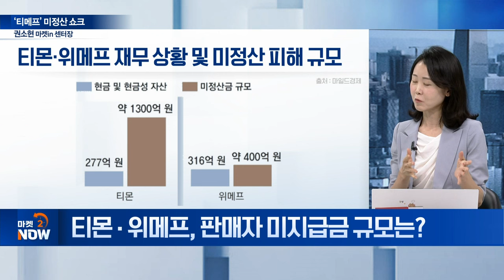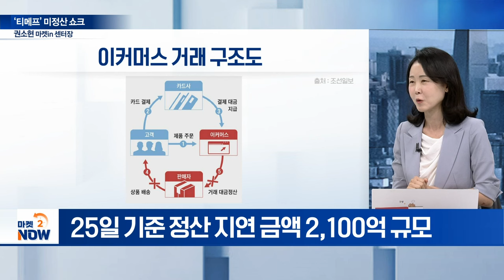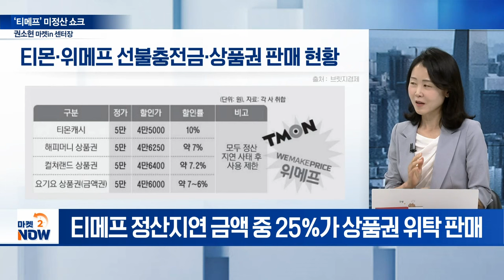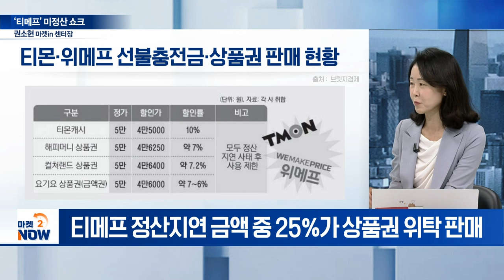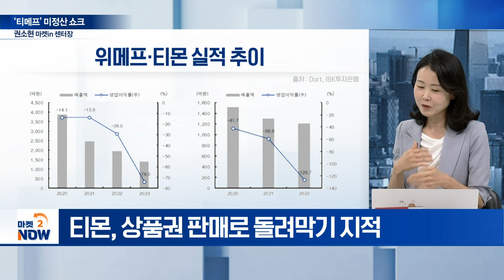‘티몬·위메프’ 사태 악화일로... 이커머스 시장 쇼크 확산하나? [이데일리 인사이트] | Market Now (20240730)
Q. 티몬‧위메프 사태 현황은?
Q. 티몬‧위메프, 판매자 미지급금 규모는?
Q. 티몬‧위메프, 기업 회생 신청 후폭풍은?
Q. 티메프, 상품권 판매로 유동성 돌려막기?
Q. 티몬‧위메프 사태 불씨 키운 ‘상테크’란?
Q. 티몬‧위메프, 유동성 위기 전조증상 없었나?
Q. 티메프 쇼크로 상품권 시장 타격 불가피?
Q. 티메프 쇼크, 이커머스 IPO 찬물 끼얹나?